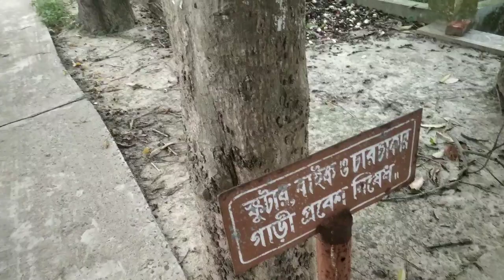আমরা সবাই কোথায় বেড়াতে গেলাম ।বেড়াতে গিয়ে যা হলো